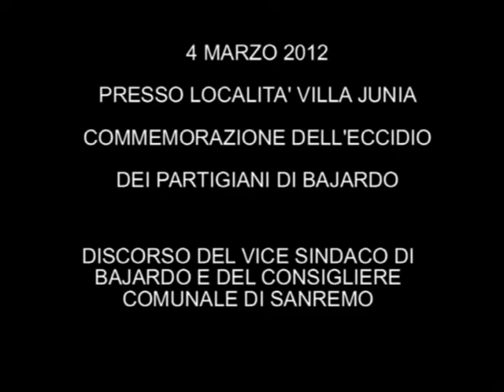04/03/2012 Commemorazione dell'eccidio di 7 partigiani di Bajardo - Seconda parte.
Discorso del vice sindaco di Bajardo e del consigliere comunale di Sanremo.